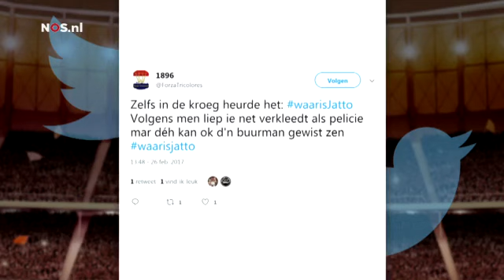Portret: Jatto Ceesay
Welke herinnering heb jij aan Jatto Ceesay?

Een portret van Jatto Ceesay; en hoe je iemand kunt kwijtraken zonder het door te hebben.